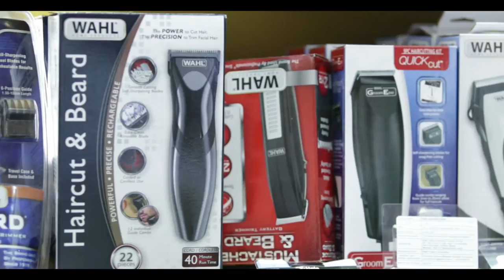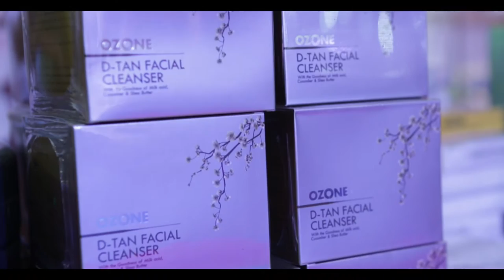Highlights | Professional Beauty Delhi 2016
India’s international beauty expo, Professional Beauty India returned to Delhi for its 13th edition in the country and 5th edition in Delhi on 8-9 August 2016.